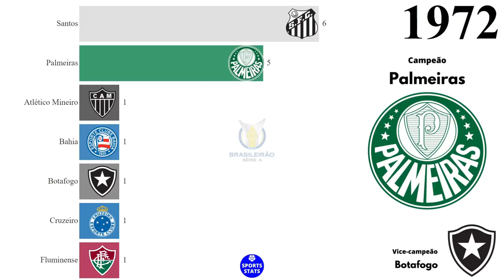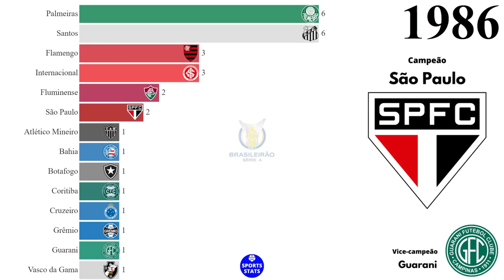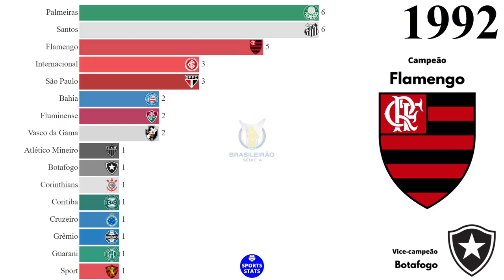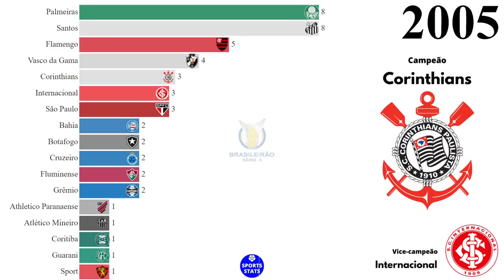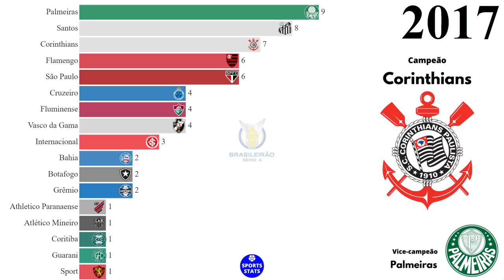Campeões da Série A do Brasileirão (1959 - 2021)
Fonte: Confederação Brasileira de Futebol (CBF), Wikipédia.

VICE-CAMPEONATOS:

Santos: 8
Internacional: 8
São Paulo: 6
Atlético Mineiro: 5
Cruzeiro: 5
Palmeiras: 4
Vasco da Gama: 4
Corinthians: 3
Flamengo: 3
Botafogo: 3
Grêmio: 3
São Caetano: 2
Fortaleza: 2
Guarani: 2
Bahia: 2
Bangu: 1
Vitória: 1
Náutico: 1
Bragantino: 1
Portuguesa: 1
Athletico Paranaense: 1